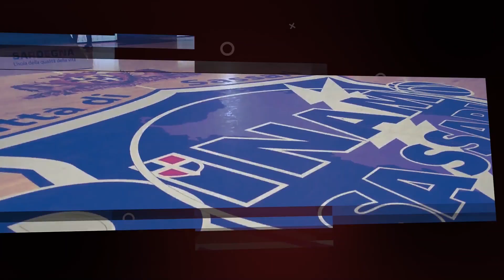GERALD ROBINSON | "FIERO DI ESSERE PARTE DELLA STORIA DINAMO"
Pomeriggio speciale per Gerald Robinson, il giocatore di Nashville che da poco ha scritto il record di assist in maglia Dinamo smazzandone 16 nella sfida con Trieste: nella cornice della Boutique Macciocu, storico sponsor del club, ha scelto l'abito che indosserà al matrimonio assistito dalla squisita professionalità e cortesia di Gavino Macciocu e figli.
Nella elegante cornice della Boutique nel cuore della città il numero 4 del Banco si è raccontato alle telecamere di Dinamo Tv partendo dalla sua vita privata, con l'imminente matrimonio con Autumn programmato a luglio, fino ad arrivare al presente in maglia Dinamo.